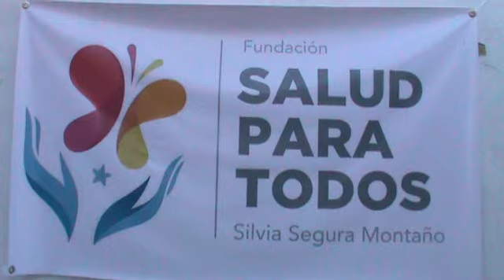PRP en Rodillas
PRP  (Plasma Rico en Plaquetas) Tratamiento completamente gratuito gracias a la Fundación Salud Para Todos Silvia Segura Montaño y la Asociación Civil Papantla Vivo Estoy Contigo, presidida por el Lic. Eric Domínguez